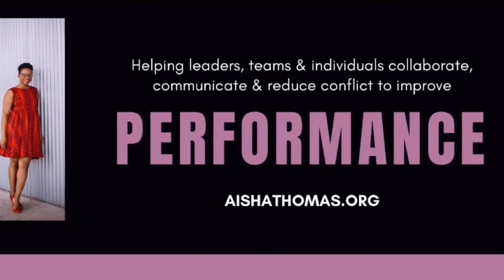Nurture Your Strengths I Leadership Development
This season is an opportunity to self assess. Let’s take a page from Steve Jobs on how to develop our strengths.

I help leaders, teams and individuals improve collaboration, communication and reduce conflict to increase performance and productivity.
Learn more about Aisha Thomas at aishathomas.org
National Professional Speaker, Consultant, Trainer & Coach